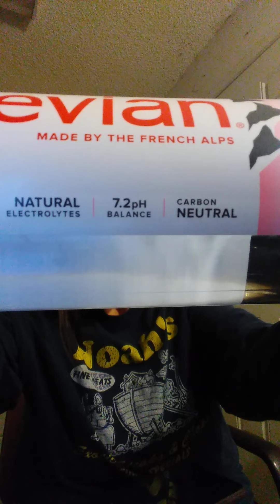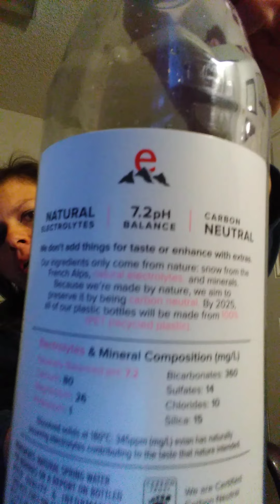day 5 water fast on my day 22 juice fast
juices up